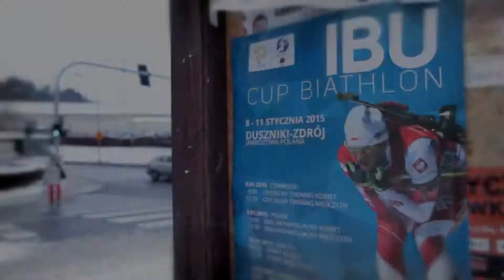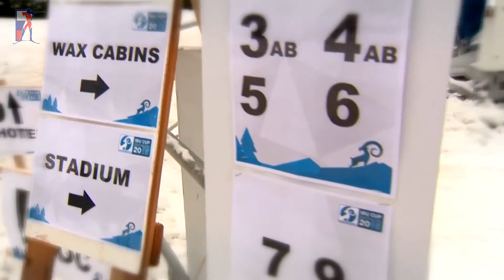09.01.2015. ТРУСОВА. 4-й Этап. Дужники Здрой. Польша. СПРИНТ